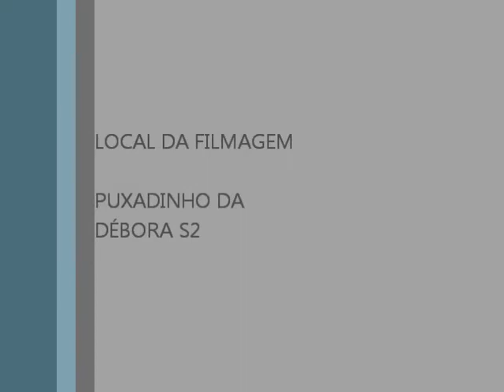Atualidade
3° B

grupo 3